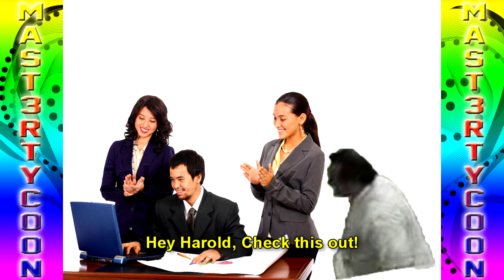AGK Episode #2: AGK Gets Revenge on His Dad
After not being able to play Unreal Tournment, having his Xbox 360 & TV taken away and being unable to have sausage eggs or leave his room, Leopold gets revenge on his dad by filming him at work, making his dad talk in a funny way and uploading his videos to YouTube. His dad grounds him an extra 10 months and beats him up, but Leopold is able to defend himself by calling the police.

Created by MAST3RTYC00N
Clips from Der Echte Gangster and Slipknot Live @ Hammersmith Apollo 2008
Edited using Sony Vegas
Subtitles by MAST3RTYC00N